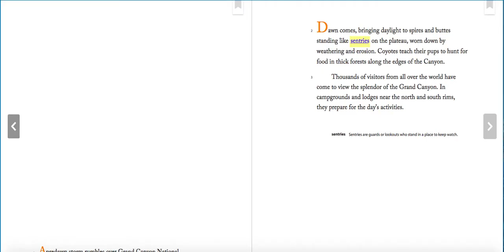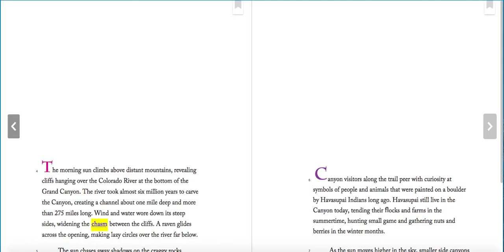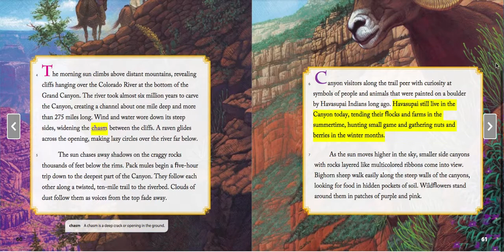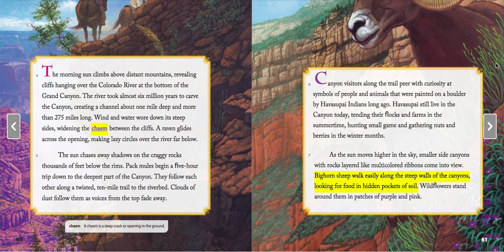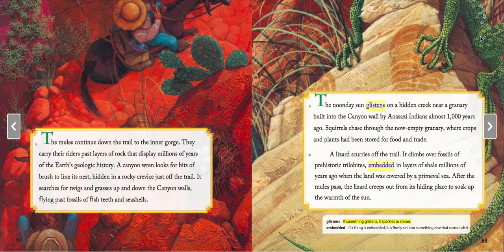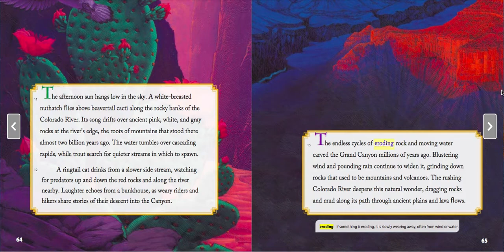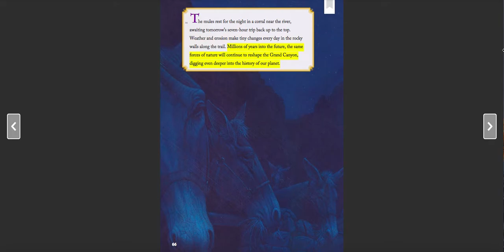Grand Canyon A Trail Through Time